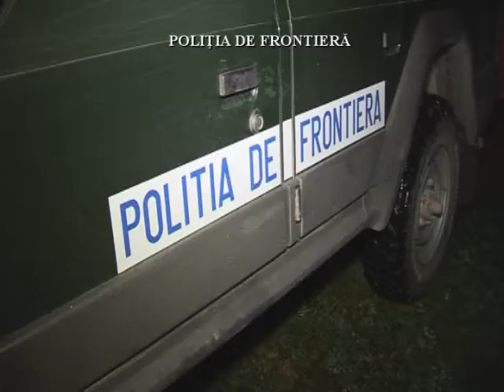Contrabanda de tigari cu roaba - 5 noiembrie 2013